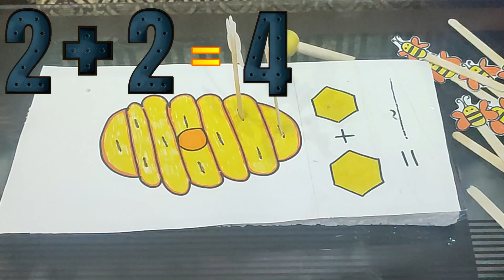Counting with Buzz | Crafty Honey bees Addition | Learn With Fun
🐝 Welcome to the Buzzing Math Adventure, where your child gets to explore the sweet world of addition with our adorable Crafty Honey Bees! 🍯✨

Materials Needed:

Cardboard
Craft sticks
Craft paper or foam in yellow and black
Scissors
Glue
Marker or pen
Instructions:

Crafting the Honey Bees:

Cut out bee shapes from yellow craft paper or foam. Add black stripes and wings.
Attach each bee to a craft stick to create a buzzing friend.
Preparing the Math Board:

Take a sturdy cardboard sheet and designate it as the "Buzzing Math Board."
Use a marker or pen to write down simple addition problems on the board. For example, "2 + 3 =" or "4 + 1 =."
Mathematical Buzzing:

Invite your child to solve the addition problems. They can use the Crafty Honey Bees to represent the answer.
For each problem, your child can attach the corresponding number of bees to the board.
Hands-On Learning:

As your child places the Crafty Honey Bees on the board, encourage them to count out loud. This hands-on approach makes learning addition a fun and engaging experience.
Interactive Play:

Encourage creative play by having the Crafty Honey Bees "buzz" around the board as they wait to be added to the hive.
Repeat and Reinforce:

Reuse the Crafty Honey Bees for different addition problems. This activity can be repeated with new challenges to reinforce math skills.
Benefits:

Promotes hands-on learning
Enhances counting and addition skills
Encourages creativity through craft activities
Fosters a positive attitude towards math
Get ready for a math-filled adventure with our Crafty Honey Bees! 🐝🌟 Enjoy the sweetness of learning through play!